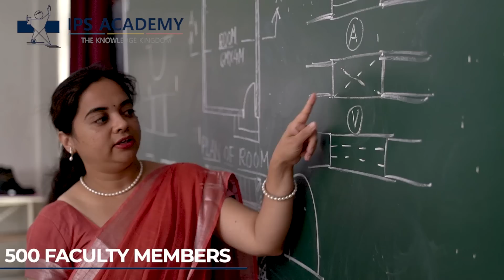IPS Academy for MBA, Engg, Hotel Mgmt, Pharmacy, Law, Computers, Mass Comm, Architecture Courses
Indore Professional Studies Academy (IPSA) is one of the Central India’s largest educational hub-premises, playing a major role to develop Indore as Central India’s most preferred educational centre.

Sprawled in an area of 60 acres, 3 campuses, we house the most profitable intellectual, honing & experienced educational assembly.

IPSA is a vision realized by Ar. Achal Choudhary (IIT, Kharagpur), a renowned architect. As in a traditional hierarchy of all institutions under IPS Society, IPSA is a vast universe shining with innumerable educational extravaganzas.

For Admissions & Counselling - Session 2020-21

Various Colleges at IPSA:
Business Studies,
Engineering,
Hotel Management,
Pharmacy,
Law,
Computers,
Fashion Technology,
Mass Communication,
Architecture,
Commerce,
Science,
Fine Arts,
Performing Arts,
Travel & Tourism,
Economics,
B.Ed. and MSW Courses

Courses Available:
o Bachelor of Architecture,
o Master of Architecture ,
o MBA
o MBA (International Business)
o MBA (Business Economics)
o MBA (Financial Administration)
o MBA (Marketing Management)
o BA (Hons.)ECONOMICS
o BBA (Hospital Administration)
o BBA (Foreign Trade)
o BBA
o Ph.D. (Management)
o Ph.D. (Economics)
o Bachelor of Hotel Management
o BBA (HM) Bachelor of Business Administration (Hotel Management)
o Short Term Courses
o B.Sc. (Physics/Computer Science/ Mathematics)
o B.Sc. (Physics /Electronics /Mathematics)
o B.Sc. (Physics/ Chemistry/ Mathematics)
o B.Sc. (Biotechnology/Chemistry/ Life Science)
o M.Sc. Biotechnology
o M.Sc. Mathematics
o M.Sc. Chemistry
o M.Sc. Physics
o Certificate Course in Library Automation
o Training in Library Automation
o Bachelor of Library and Information Science
o B.Sc. (Horticulture/ Seed Tech/Botany)
o Master in Social Work (MSW)
o B.Sc. (Biotechnology/ Chemistry/ Computer Science)
o M.Sc. Microbiology
o M.Sc. Pharmaceutical Chemistry
o B.A.(Mass Communication)
o BA Travel & Tourism Management
o B. Design (Fashion)
o PG Diploma  in Fashion Designing and  Marketing
o Certificate in Fashion Designing
o B. Tech, M. Tech - Computer Science, Fire Technology, Electronics, Mechanical, Electrical,   Chemical and Civil
o B.Com, M.Com - Plain, Honors, Taxation, Foreign Trade, Computers Application, International Trade